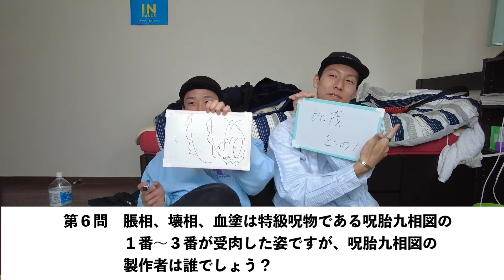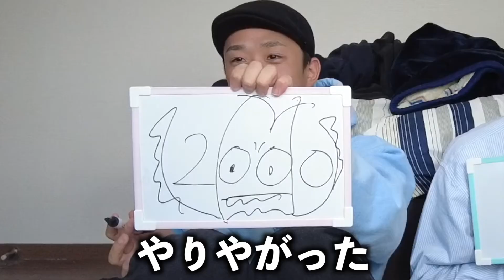【呪術廻戦】超難問漫画クイズ！呪いの真髄を知ってみた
毎度おおきに♤
伏見アンダーグラウンドです♢

大人気の呪術廻戦！
僕（あつきち）は伏黒甚爾推し♧
まだ読んでない人は読んでみてね

公式ファンブックもでたよ！